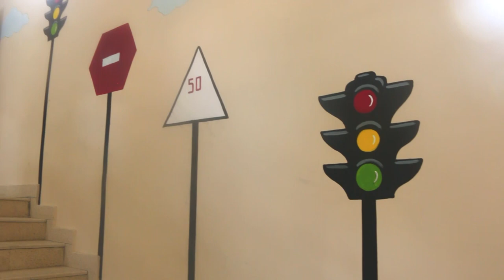Yo‘l harakati intizomi bolalikdan boshlanadi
Toshkent shahar IIBB JXX YHXB xodimlari Uchtepa tumanida joylashgan 388-sonli maktabgacha ta’lim tashkilotiga tashrif buyurishib, ko‘rgazmali materiallardan foydalangan holda bolalarga qoidalar bo‘yicha tushuntirishlar berishdi.
Targ‘ibot tadbirlari davom etmoqda...